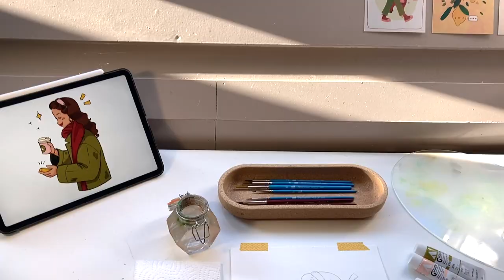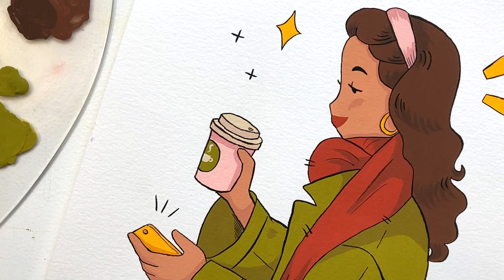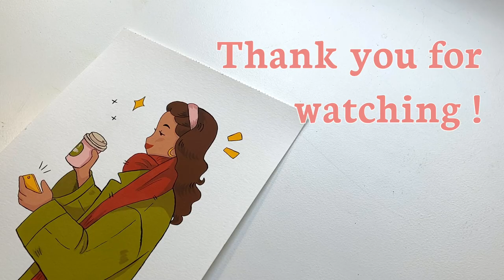acrylic gouache painting process ☕ painting with acrylic gouache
Hi! Welcome back to a new acrylic gouache paint with me video. I'm Sanne Hoekstra, an artist from the Netherlands. I hope you enjoy my acrylic gouache painting process. 🎨
Every August I can't wait for it to be fall; cozy blankets, hot drinks, reading spooky books and candles. So I painted a cozy painting. I used acrylic gouache again, but this time I did something different with the outline. Let me know what you think!

🖌 PAINTING TOOLS 🖌
+ Paint: Holbein acryla gouache
+ Brushes: Princeton select and velvetouch brushes
+ Paper: Canson XL watercolor paper 300gr
+ Mixing Palette